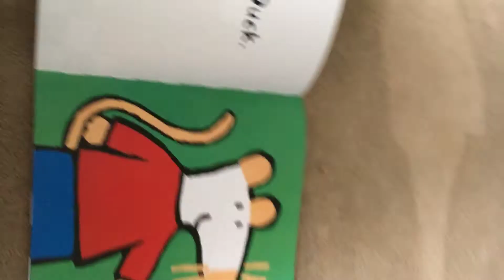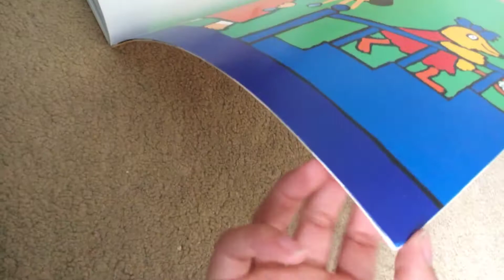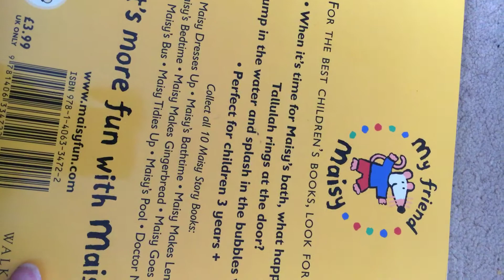Masie’s Bathtime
Come and join a little story with us